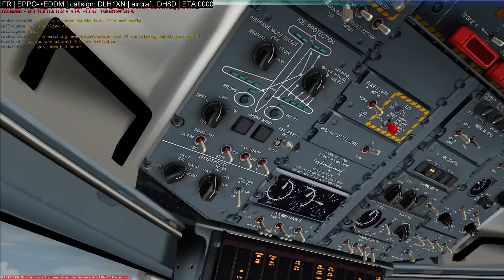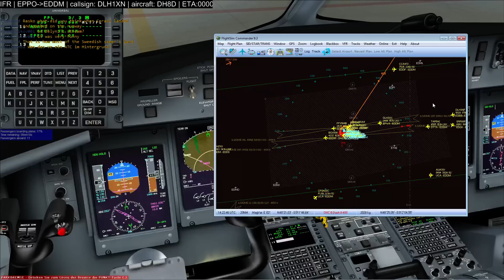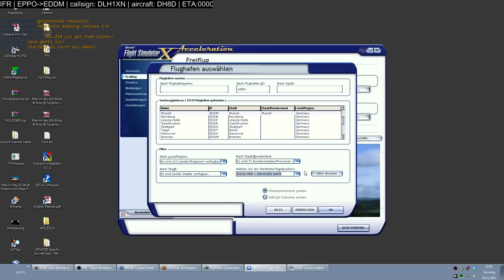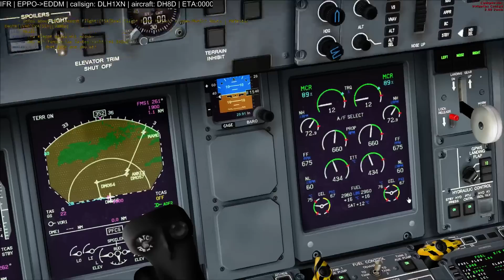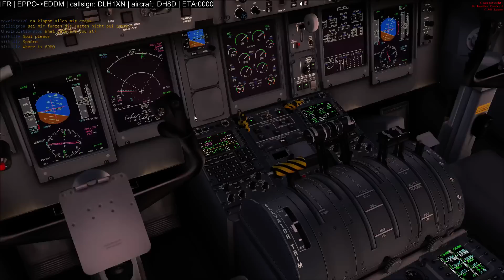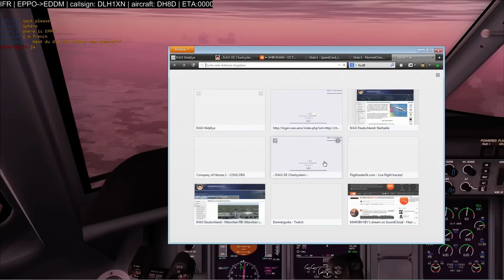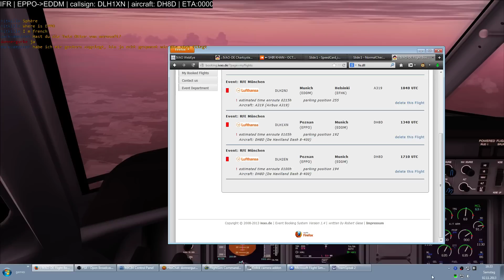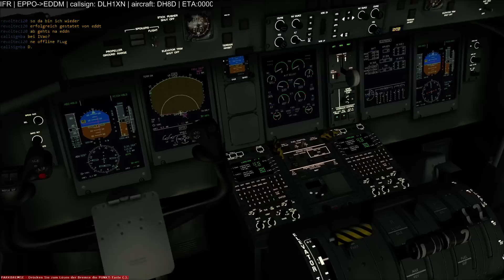IVAO RealFlightEvent Munich | EDDM-EPPO | Majestic Dash8-Q400